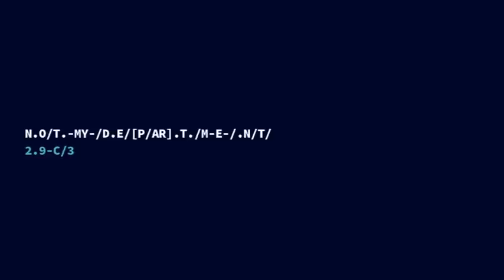29C3:Our daily job: hacking the law (EN)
Speakers: Ot van Daalen | Rejo Zenger
The key elements of policy hacking

Legal systems have a huge impact on what we do as hackers, but also on internet users in general. Laws can restrict our freedom to use the internet in ways we deem to be natural and it can impede the tools which we hackers use on a daily basis. Which is not to say that laws cannot also protect our freedom and ensure that all bits are treated equally. Most importantly, these laws can be hacked and tweaked to fit our needs - like most things in this world.

So, how do you hack and tweak the law to protect our freedoms on the internet? In this talk we want to share Bits of Freedom's insights. We will point out the key elements of a successful lobby on both a national and European level. We will describe our approach to the net neutrality discussion in the Netherlands, now being the second country in the world to have enshrined this important principle in law. We will explain how we convinced the members of Dutch parliament to speak out clearly against the provisions of ACTA. Our experience in this field may prove valuable to individuals and organisations pursuing similar goals.

In short: this talk is a "HOWTO Hack the law".